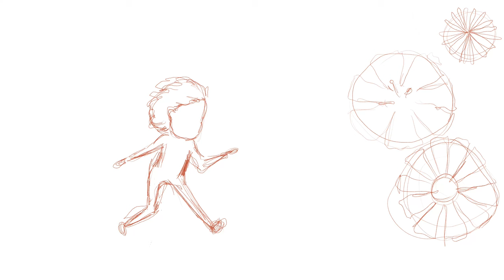Procreate speedpaint - Chasing algorithms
Hello hello! This week's video is a process of drawing an illustration for a blog post called "How to quit chasing algorithms". It's a post about not letting algorithms destroy your creativity and art. The video is a relaxing illustration Procreate time lapse with soothing music, and lots of close ups and slowed down details.

Tablet: iPad Mini 2019
Stylus: Apple Pencil 1st gen
Software: Procreate